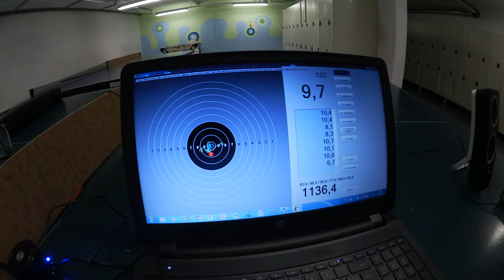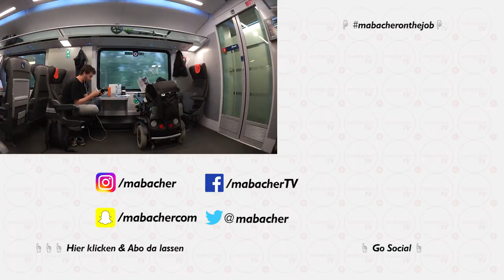mabacheronthejob | ÖBSV Tour – Vorarlberg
Der ÖBSV präsentiert sein Angebot an Sportarten für Menschen mit Behinderung in ganz Österreich und ich moderiere diese Events. Jeder Mensch kann Sport betreiben und etwas für die Gesundheit tun!

Diesmal war das spannendste für mich, das Blinden Schießen!
Und natürlich hab ich es drauf!! 😎

Zuvor war ich schon bei den Para School Games in Wien als Moderator dabei. Hier könnte gehts direkt zum Video:

Wenn Ihr Interesse am Behindertensport habt, dann meldet euch beim Österreichischen Behindertensportverband

MontagsWitz — mehr als 100 Behindertenwitz